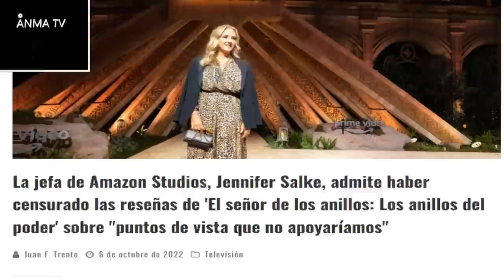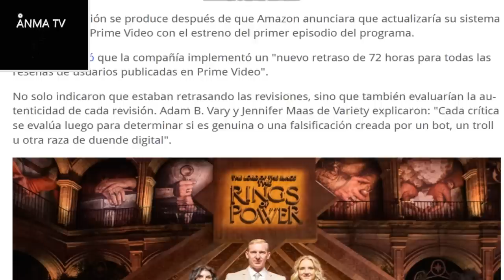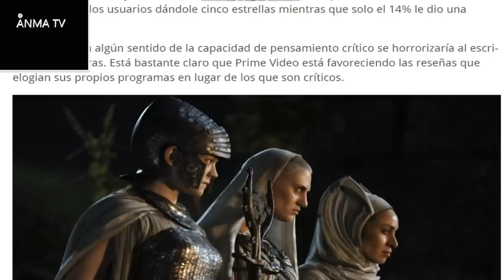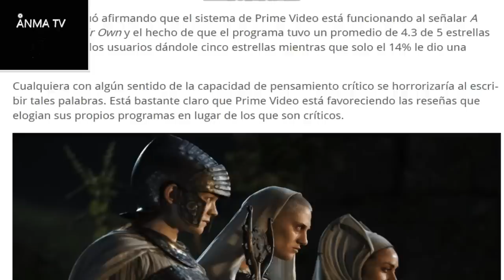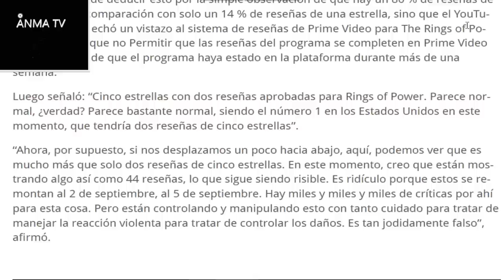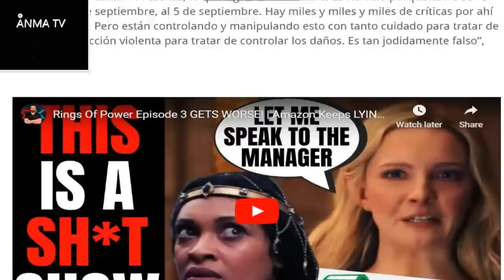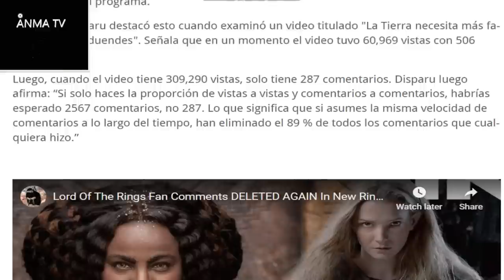Amazon acepta que hace censura de reviews en la serie los Anillos de poder Rings of power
Noticias y novedades del cine y el entretenimiento, Amazon acepta que hace censura de reviews en la serie los Anillos de poder rings of power por criticas que comparte ante el fracaso rotundo de audiencia, marketing y el producto final, critica y opinion